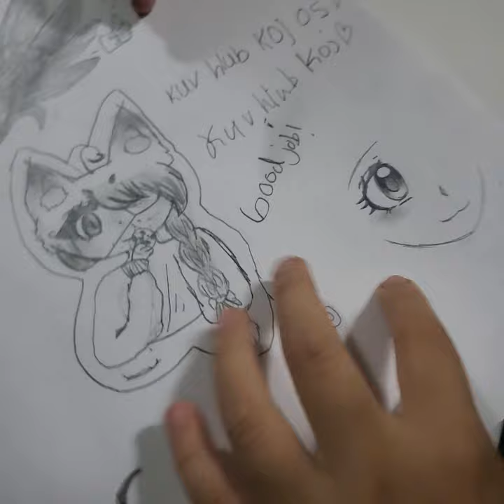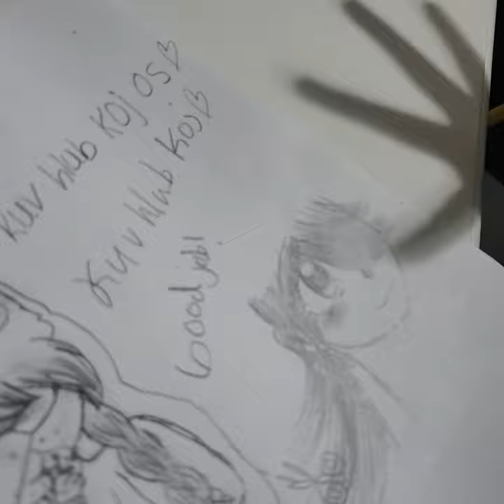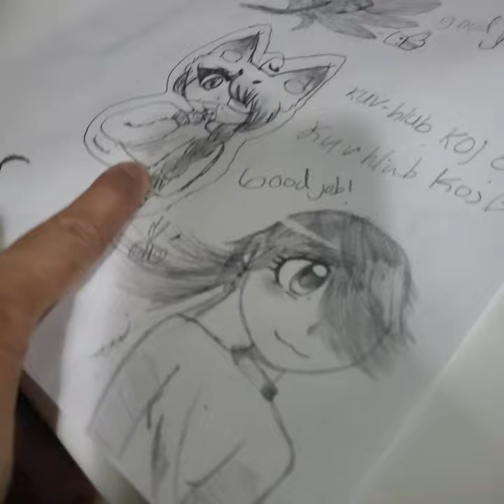August 2, 2019